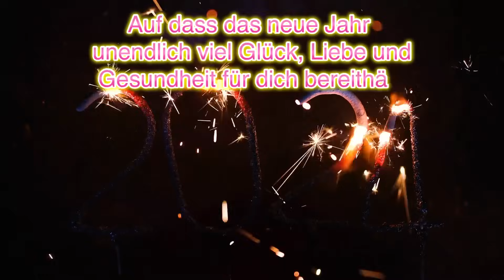Silvestergrüße 2024 - Neujahrsgrüße - Ich wünsche dir ein Frohes neues Jahr 2024 Grüße zu Silvester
Ich wünsche dir einen guten Rutsch ins Jahr 2024. Silvestergrüße für 2024. Ich wünsche dir ein Frohes neues Jahr 2024.